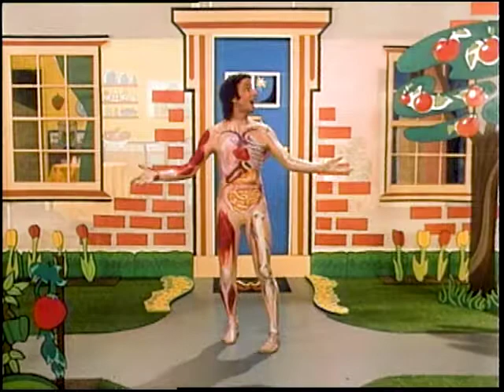013 Well Well Well Healing Helpers